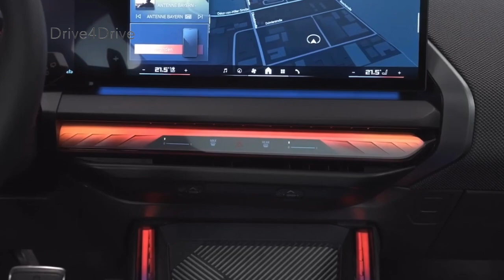2025 All-NEW BMW X3 M50 | Exterior, Interior FIRST-LOOK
The all-new BMW X3, a luxury SUV presented in its M50 version.